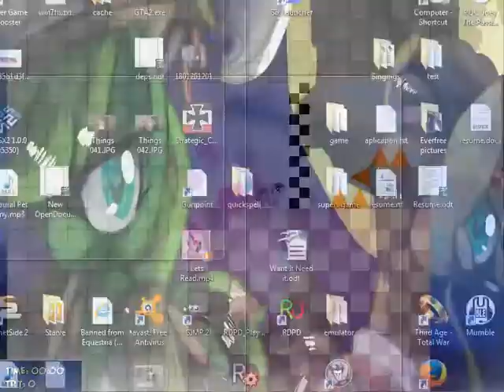Crazy Pony: Spikes. 0 tries Run, 1:10 Speedrun!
Sapare: Could it be? Am I finally the first to something? First time I played this map was today, and now 0 death run... I don't think I'll dare myself to ever try this map again.

As for those wondering, I left the first 20 sec in so you can get a feel of just how frustrating speedruning is, that trial and error becomes a grind.

P.S. : Twilight Reigns SUPREME! Bow to your pony overlord.